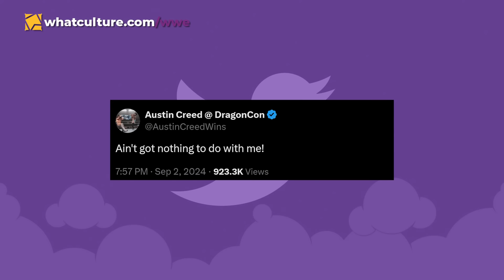WWE Star DELETED From Roster, New Talent BAN Issued!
00:00 - Rundown
00:18 - WWE Raw Wrestler MIA
04:39 - CM Punk Plans Revealed
09:38 - WWE Wrestlers Told To Stop WHAT?!
12:17 - Former WWE Champion Renews